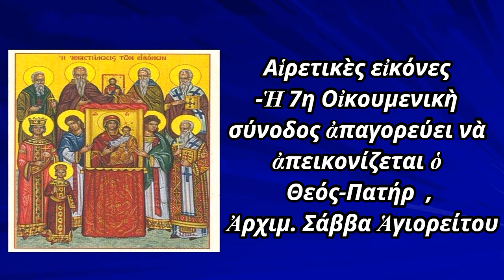Αἱρετικὲς εἰκόνες -Ἡ 7η Οἰκουμενικὴ σύνοδος ἀπαγορεύει νὰ ἀπεικονίζεται ὁ Θεός-Πατήρ